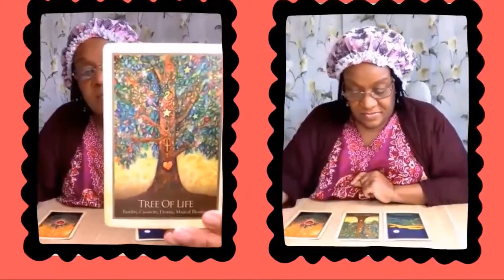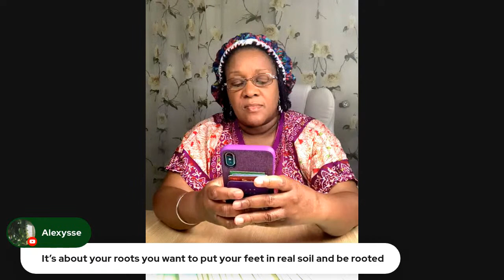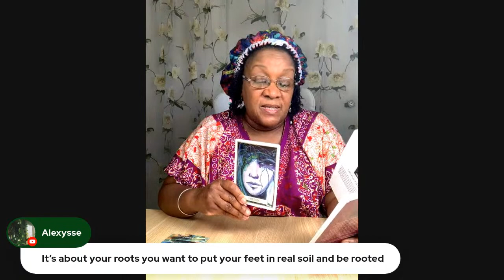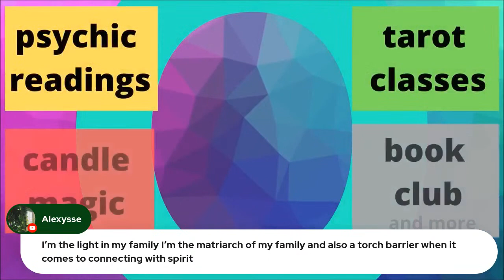Dashiki’s and Bonnets